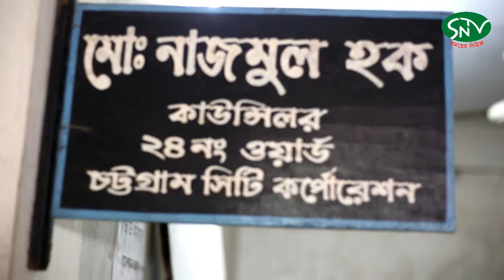চট্টগ্রামেও শুরু হচ্ছে ‘খানা শুমারি’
রিপোর্ট : মামুন বিন আমিন